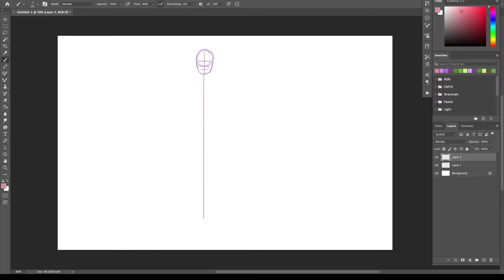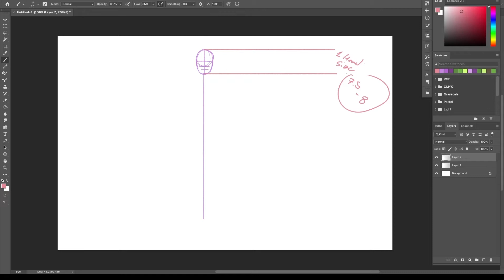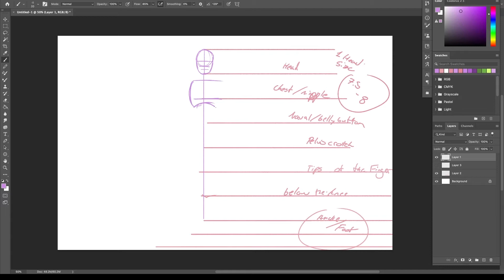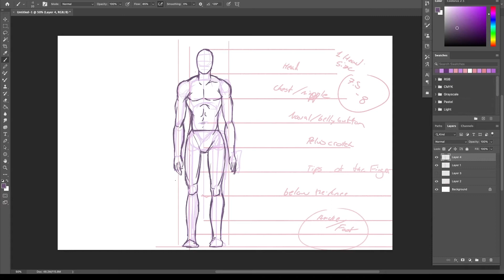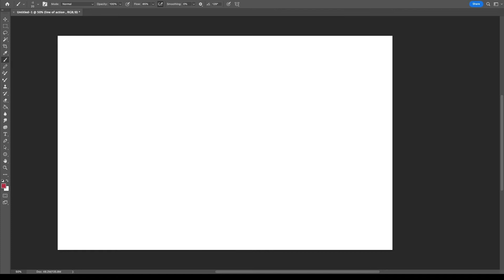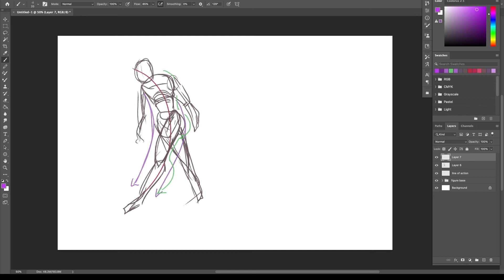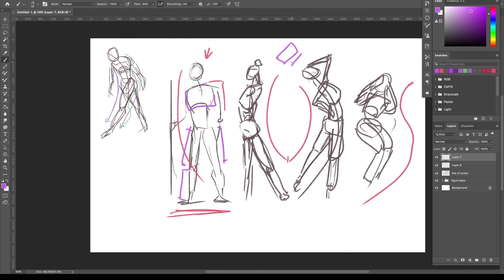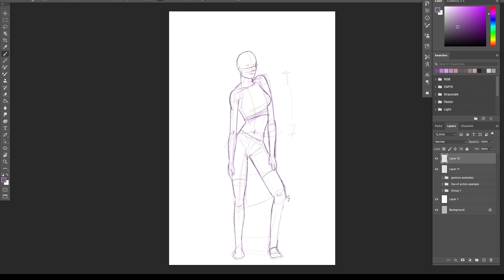How To Draw Bodies ( Drawing tutorial)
Hey everyone,

this is a video kinda showing where I'm at and my understanding of how to draw bodies. I'll probably make another one in the future when I get better and have better knowledge of the process.